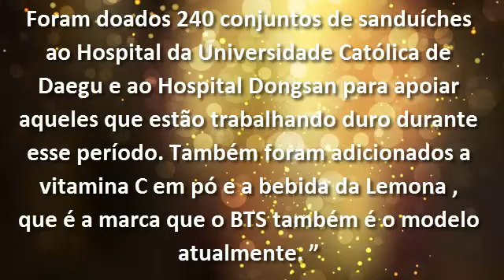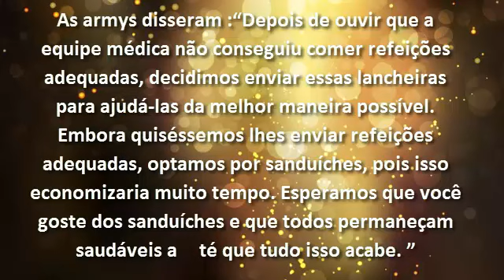BTS- Armys fazem doação em nome de Jungkook para médicos da coronavirus